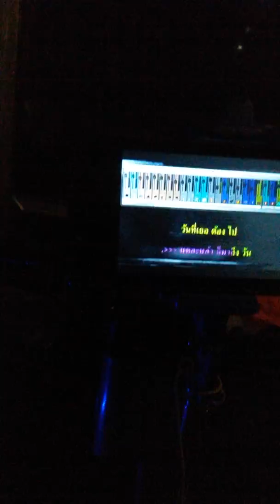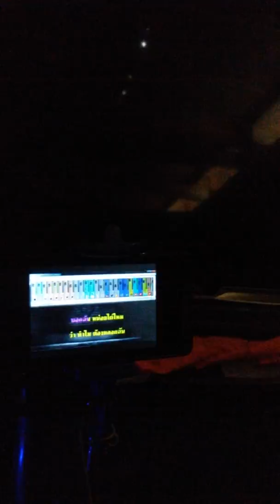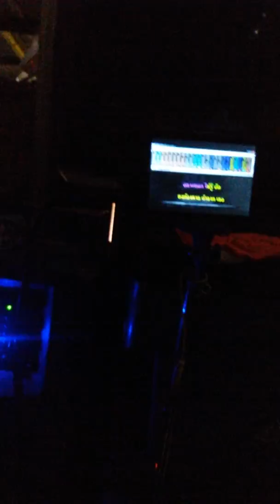เคยรักกันบ้างไหม